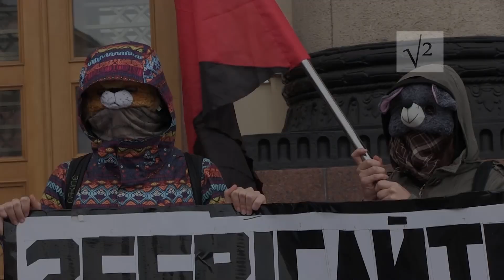Очередной «диктаторский закон Януковича» потребовали не принимать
Активисты Фонда региональных инициатив и другие общественные активисты протестовали против законопроекта №3587 о «гарантии свободы мирных собраний».

На площади Свободы в центре Харькова собралось около 30 человек. Люди держали в руках плакаты и транспоранты.

В частности, активисты выступили против того, что в законопроекте предлагается узаконить силовые разгоны митингующих, установить время подачи уведомления о мирных собраниях не ранее, чем за 2 суток.